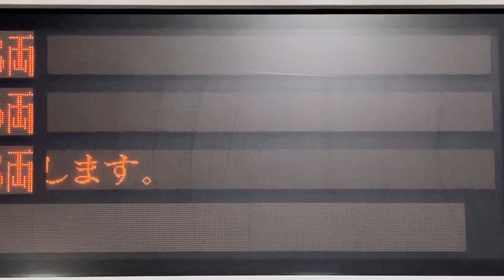京急 上大岡駅 ホーム 発車標(LED電光掲示板)